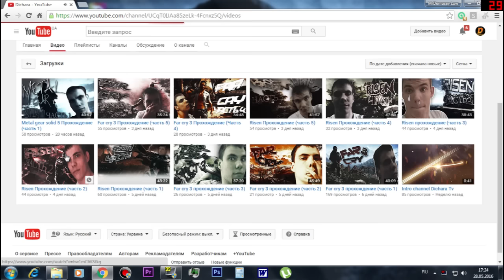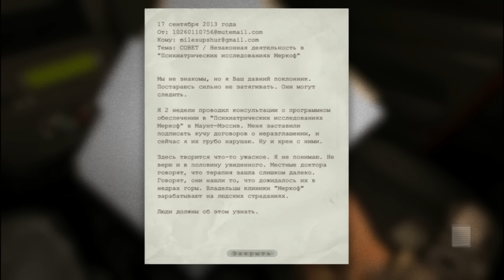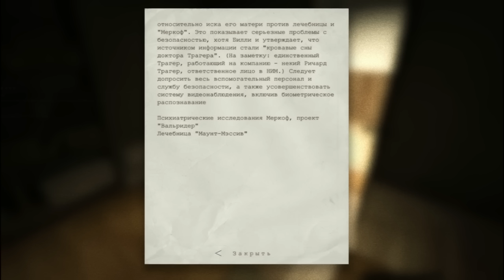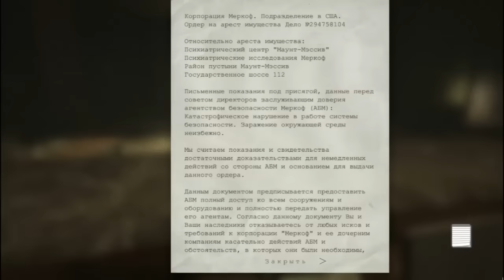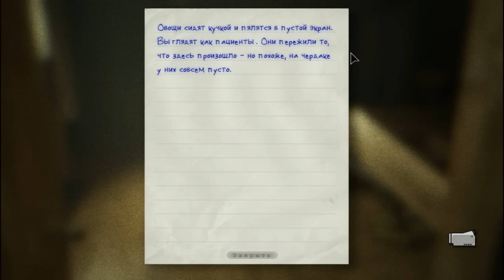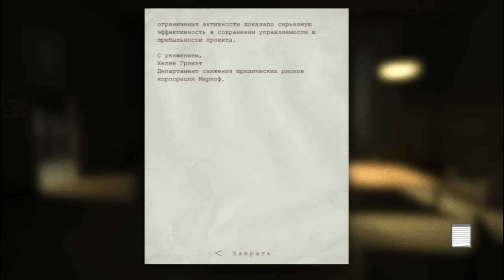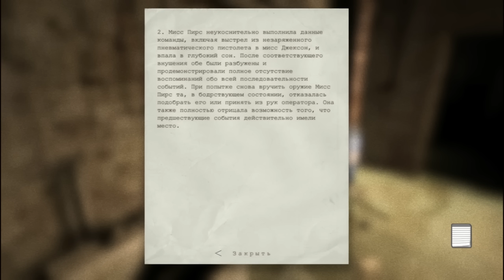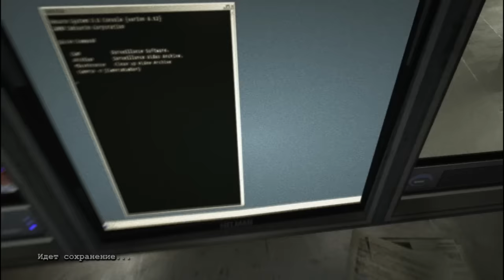OUTLAST: ЛЕТНЕЕ ПРОХОЖДЕНИЕ! - #1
Очередное прохождение игры Outlast, в котором я соберу все документы и сделаю абсолютно все заметки! Дерзайте, у вас тоже получится! :)